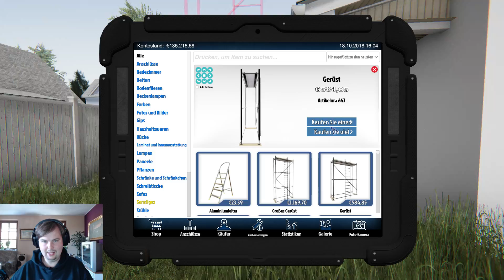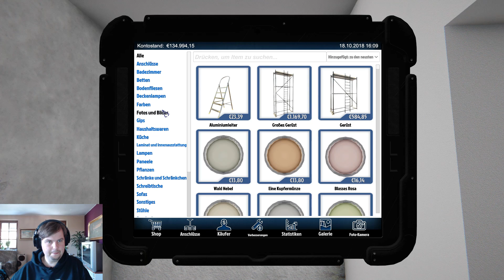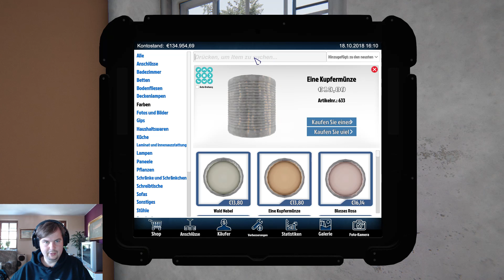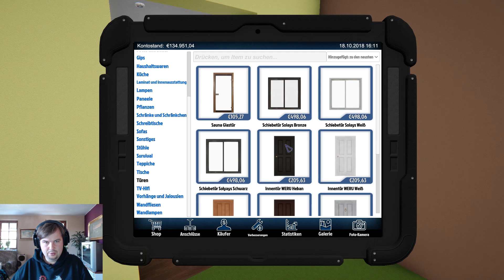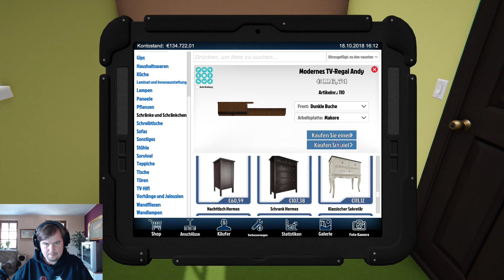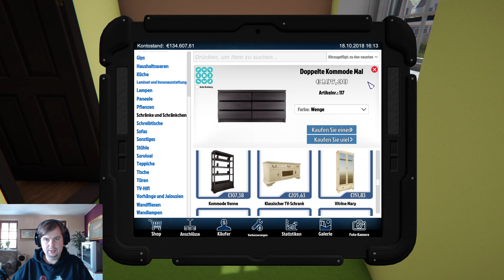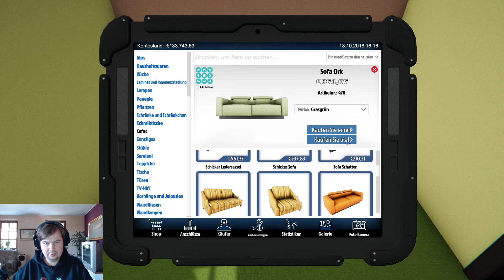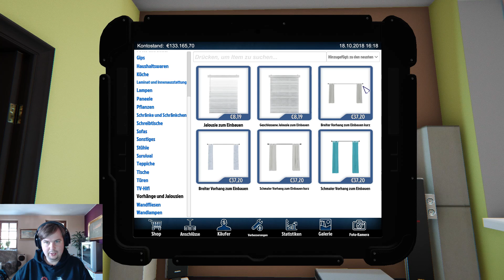LP95 House Flipper | Man Cave?!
Hallo,

Weiter geht es! Man Cave?!